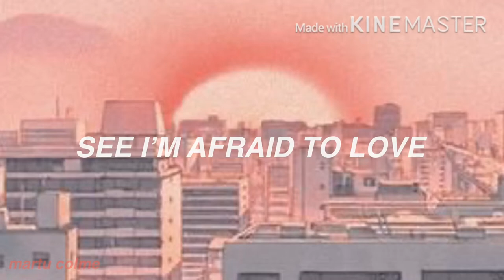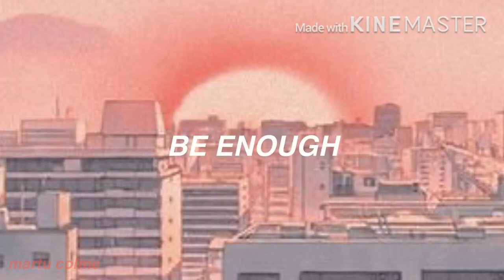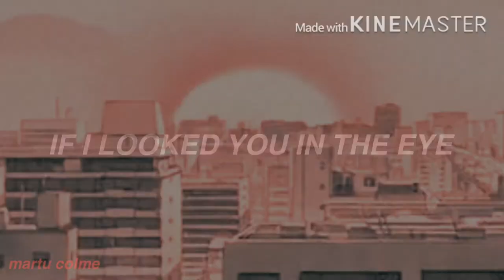lonely - nathan wagner (lyrics)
masterpiece by Nathan❤️
please support him because he is a being full of light and talent✨
give love!